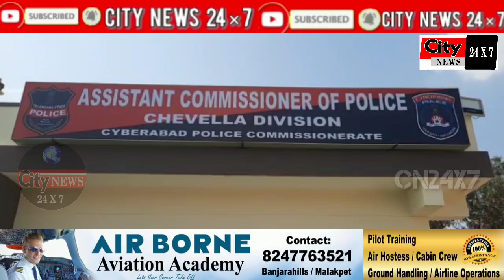NEW ACP OFFICE IN CHEVELLA INAUGURATED BY HOME MINISTER OF TELANGANA | @ City News 24x7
NEW ACP OFFICE IN CHEVELLA INAUGURATED BY HOME MINISTER OF TELANGANA|

A Newly Constructed ACP Office Inaugurated In Chevella Division Cyberabad Commissonerate

Inaugurated By
Sri. Md. Mohamood Ali Garu Hon'ble Home Minister, Prisons & Fire Services of Telangana State.
Smt. P. Sabitha Indra Reddy Garu Hon'ble Eductation Minister of Telangana State..!!